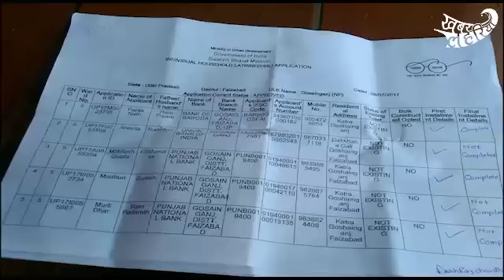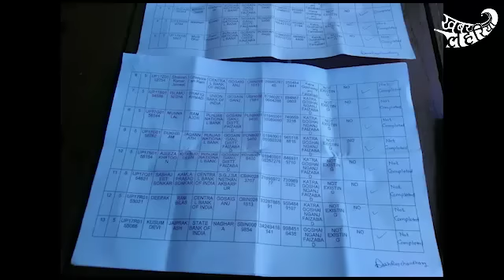बारिश के मौसम में जब घर ना हो, तो क्या होता है? प्रधानमंत्री आवास योजना फेल, इस बार फैजाबाद में